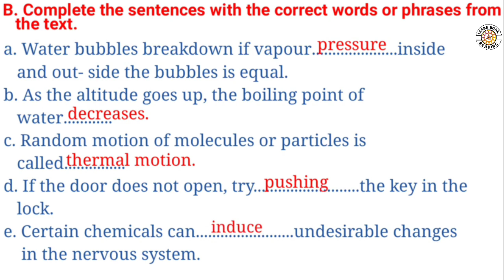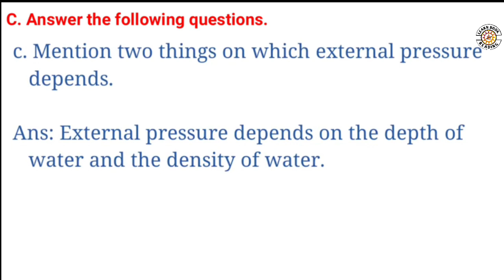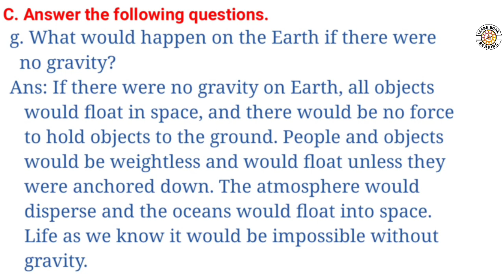class 10 English chapter 5 reading i /class 10 English chapter 5 reading i / science and experiment